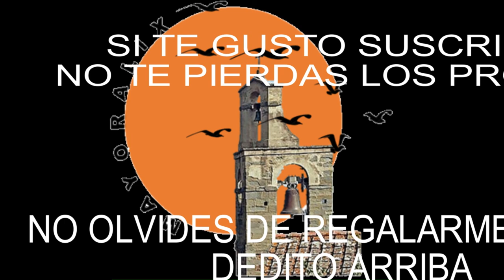EX CONVENTO DE YANHUITLAN ,MIXTECA,OAXACA, MEXICO.